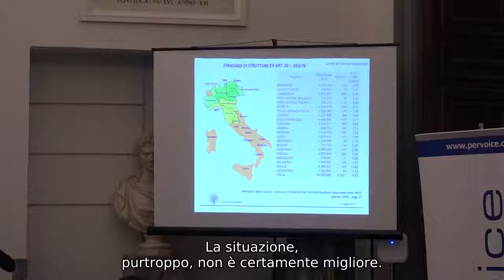Confronto sull'inclusione 15 maggio 2019 - intervento di Antonino Salvia